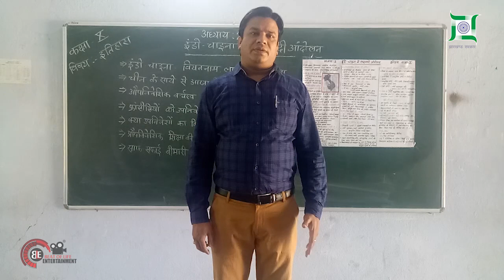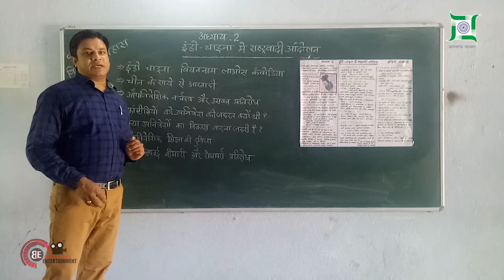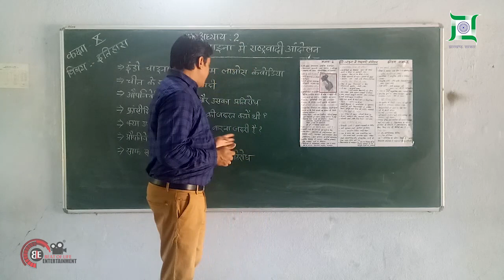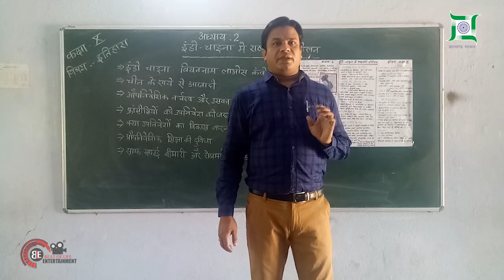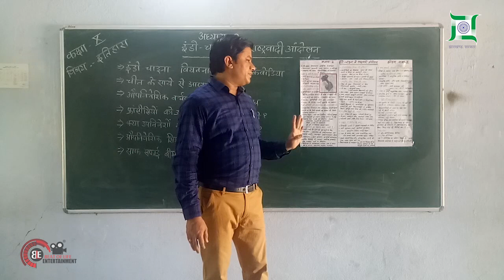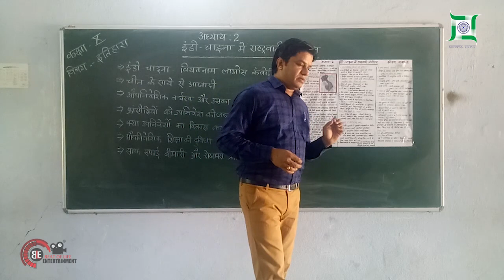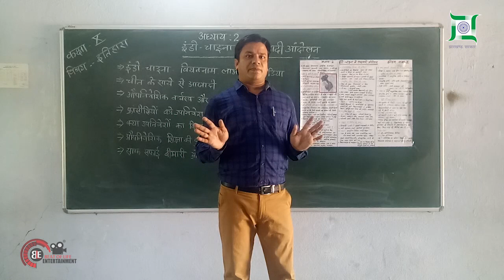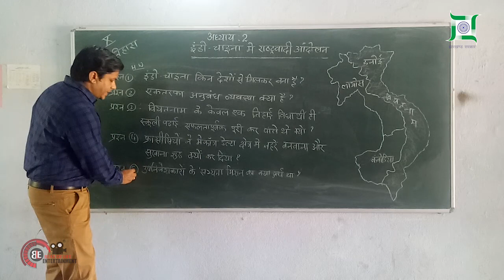इंडो – चाइना में राष्ट्रवादी आंदोलन | Unit 2 | Episode 1| History | Class 10th | Chandan Singh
इस अध्याय की मुख्य बातें:
इंडो चीन का अर्थ
वियतनाम में उपनिवेश की शुरुआत
फ्रांसीसी शासकों द्वारा शिक्षा और अर्थव्यवस्था में बदलाव
धार्मिक विद्रोह
कम्युनिष्ट पार्टी की स्थापना
वियतनाम का विभाजन
अमेरिकी कब्जा
वियतनाम की स्वतंत्रता
शुरुआती इतिहास: आधुनिक वियतनाम, लाओस और कम्बोडिया के इलाकों को इंडो चीन कहा जाता है। प्राचीन काल में यहाँ के लोग अलग-अलग समूहों में बँटे हुए थे और चीन के शक्तिशाली साम्राज्य की छत्रछाया में रहते थे। जब स्वतंत्र राष्ट्रों का निर्माण हो गया तब भी यहाँ के शासक चीन की पुरातन संस्कृति का अनुसरण करते रहे और वहाँ की प्रशासन पद्धति को अपनाते रहे। वियतनाम उस सिल्क रूट से भी जुड़ा हुआ था जो जल मार्ग से होकर जाता था। इस कारण से यहाँ सदियों से माल, लोग और विचार आयातित होते रहे। व्यापार के अन्य रास्तों से यह अंदर के इलाकों से भी जुड़ा हुआ था जहाँ गैर वियतनामी लोग रहते थे; जैसे कि ख्मेर कम्बोडियन।

उपनिवेश का निर्माण: फ्रांस की सेना 1858 में वियतनाम पहुँची थी। 1880 के दशक के मध्य तक पूरे उत्तरी इलाके पर फ्रांसीसी सेना का कब्जा हो चुका था। फ्रांस और चीन की लड़ाई के बाद फ्रांस का नियंत्रण टोंकिन और अनम पर भी हो गया। इस तरह से 1887 में फ्रेंच इंडो चीन का निर्माण हुआ।

फ्रांस के लिए उपनिवेश का क्या मतलब था?
यूरोप की शक्तियों को प्राकृतिक संसाधनों और अन्य चीजों की मांग को पूरा करने के लिये उपनिवेश की जरूरत होने लगी। यूरोपीय शक्तियों का यह भी मानना था कि पिछड़े लोगों को सुधारना उनकी जिम्मेदारी थी क्योंकि वे ‘विकसित’ थे।

फ्रांसीसियों ने मेकांग डेल्टा की जमीन को सींचने के लिये नहर बनाने शुरु कर दिये ताकि फसल की पैदावार बढ़ाई जा सके। इससे चावल की पैदावार बढ़ाने में काफी मदद मिली। इसका अंदाजा इससे लगाया जा सकता है कि 1900 में कुल 274,000 हेक्टेअर जमीन पर चावल की खेती होती थी जो 1930 में बढ़कर 11 लाख हेक्टेअर हो गई। 1931 आते-आते वियतनाम से धान की कुल उपज का दो तिहाई हिस्सा निर्यात होने लगा। इस तरह से वियतनाम धान निर्यात करने वाला दुनिया का तीसरा सबसे बड़ा देश बन गया था।

उसके बाद वहाँ पर आधारभूत सुविधाओं को बनाने का काम शुरु हुआ। सामान और सैनिकों को आसानी से लाने ले जाने के लिये यह जरूरी था। फ्रांसीसियों ने एक सकल इंडो चीन रेल तंत्र पर काम शुरु किया। चीन में युन्नान से आखिरी रेल लिंक 1910 में बनकर पूरा हुआ। एक दूसरी लाइन बनाई गई जो वियतनाम को सियाम से जोड़ती थी। थाइलैंड का पुराना नाम सियाम है।

क्या उपनिवेशों को विकसित करना चाहिए?
पॉल बर्नार्ड एक जाने माने फ्रांसीसी विचारक थे; जिनका मानना था कि वियतनाम के लोगों को खुशहाल बनाने के लिये मूलभूत सुविधाओं का निर्माण जरूरी था। यदि लोग खुशहाल होते तो फ्रांस के व्यवसाय के लिये बेहतर बाजार का निर्माण हो सकता था। उन्होंने खेती की पैदावार बढ़ाने के लिये भू-सुधार पर भी बल दिया।

उस दौरान वियतनाम की अर्थव्यवस्था मुख्य रुप से धान और रबर की खेती पर निर्भर करती थी। इन्हीं क्षेत्रों को और सुविधा मुहैया कराने के लिए रेल और बंदरगाहों का निर्माण किया गया। लेकिन वियतनाम की अर्थव्यवस्था के औद्योगिकरण के लिए फ्रांसीसियों ने कुछ भी नहीं किया।